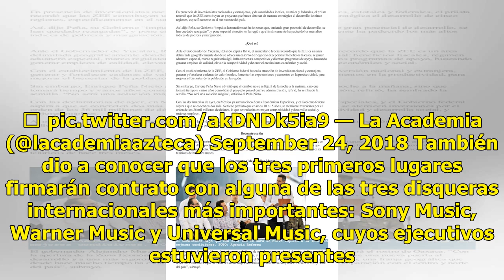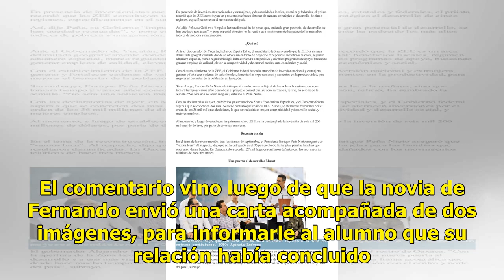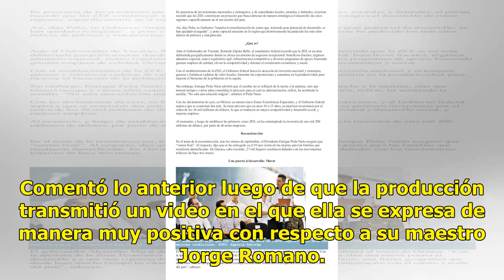El ganador de "La Academia" recibirá un millón de pesos - El Diario de Yucatán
Paola, Alexis, Diego, Silvia, Katheryn y Dalia son los semifinalistas México (Notimex).- El 7 de octubre próximo se llevará a cabo la final de “reality” musical “La Academia” y el ganador se hará acreedor a un premio económico de un millón de pesos, informó el presentador Adal Ramones. Solo quedan 6...